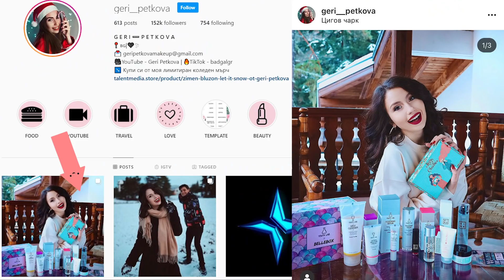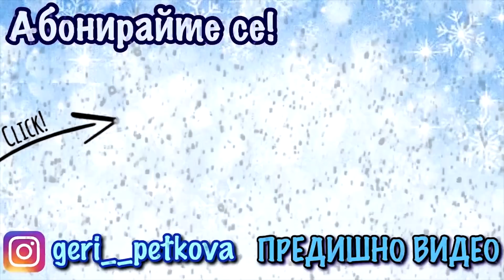НАПАДНАХА НИ ВЪРКОЛАЦИ В ГОРАТА | 48 ЧАСА НА ПОЧИВКА С ТИКТОКЪРИ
🎂 Поръчай специален видеопоздрав от мен, за теб или за твой приятел, за всеки един повод (имен ден, рожден ден, годишнина)

❤️Гледайте видеото без да превъртате и секунда, защото по този начин, помагате за развитието на канала! Дайте палче нагоре и коментирайте.